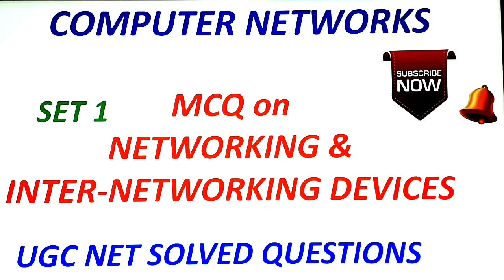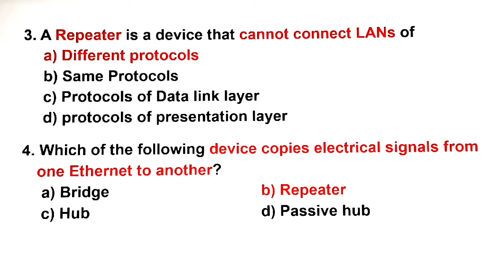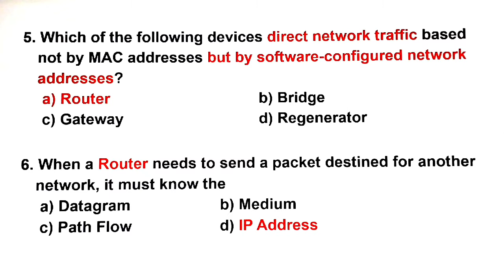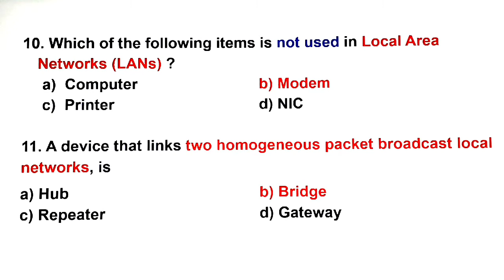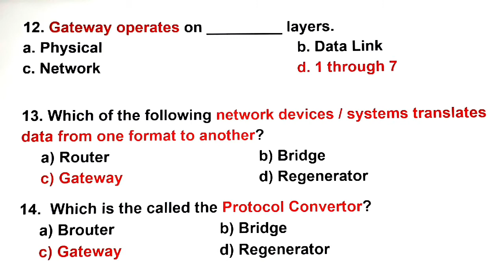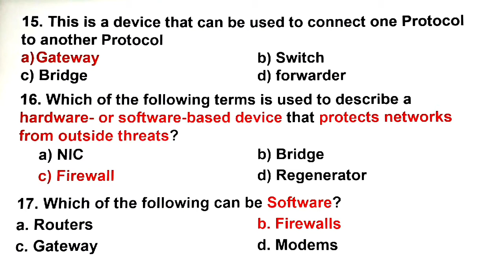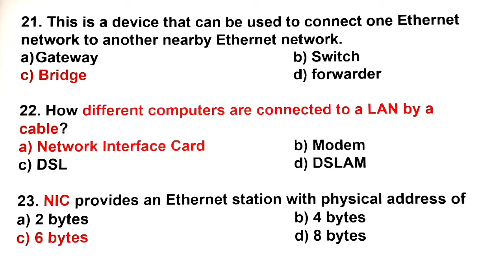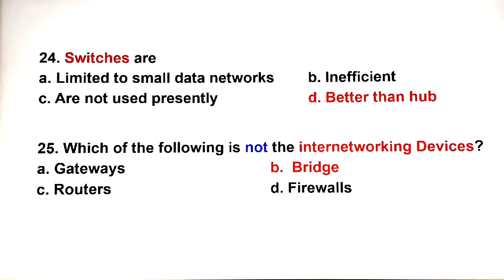Computer Networks | NETWORKING & INTERNETWORKING DEVICES | UGC NET Solved Questions | UGC NET CS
Computer Networks | NETWORKING & INTERNETWORKING DEVICES | UGC NET Solved Questions | UGC NET CS | PG TRB CS | Vishnu CS SETNET EDUCATION
In this video we have discuss the Important UGC NET MCQs with Answers – NETWORKING & INTERNETWORKING DEVICES  in Computer Networks. It will surely help you in SET / NET / PG TRB-CS / GATE exams.

UGC NET PAPER 1 -  Videos link
SET 1 – UGC NET / SET / Paper 1 - Teaching & Research Aptitude - December 2004 – Previous Year Questions with Answers
SET 2 – UGC NET / SET / Paper 1 - Teaching & Research Aptitude - December 2005 – Previous Year Questions with Answers
SET 3 – UGC NET / SET / Paper 1 – June 2006 - Teaching & Research Aptitude - Previous Year Questions with Answers
SET 4 – UGC NET / SET / Paper 1 – December 2006 - Teaching & Research Aptitude - Previous Year Questions with Answers
SET 5 – UGC NET / SET / Paper 1 – June 2007 - Teaching & Research Aptitude - Previous Year Questions with Answers
SET 6 – UGC NET / SET / Paper 1 – December 2007 - Teaching & Research Aptitude - Previous Year Questions with Answers
SET 7 – UGC NET / SET / Paper 1 – June 2008 - Teaching & Research Aptitude - Previous Year Questions with Answers
SET 8 – UGC NET / SET / Paper 1 – December 2008 - Teaching & Research Aptitude - Previous Year Questions with Answers
SET 9 – UGC NET / SET / Paper 1 – June 2009 - Teaching & Research Aptitude - Previous Year Questions with Answers
SET 10 – UGC NET / SET / Paper 1 – December 2009 - Teaching & Research Aptitude - Previous Year Questions with Answers